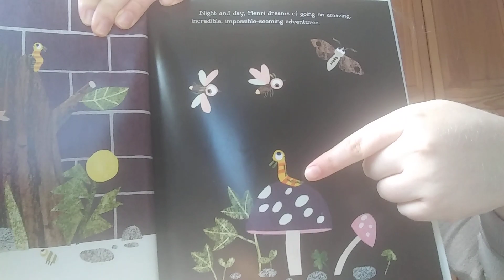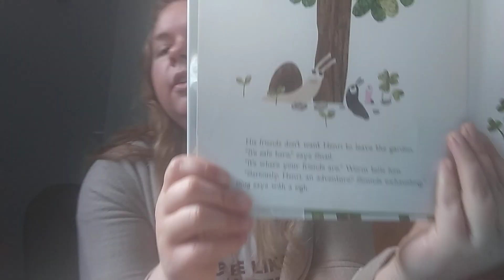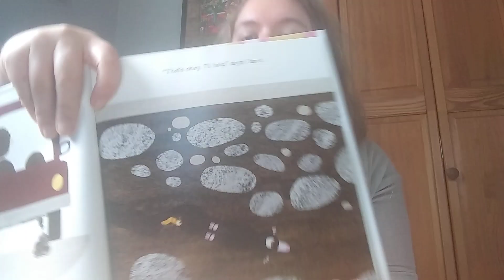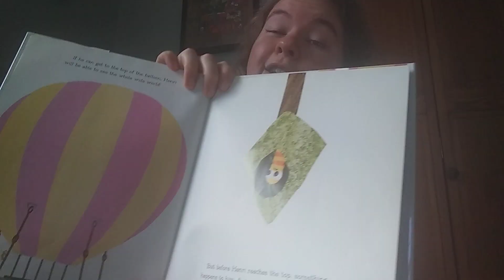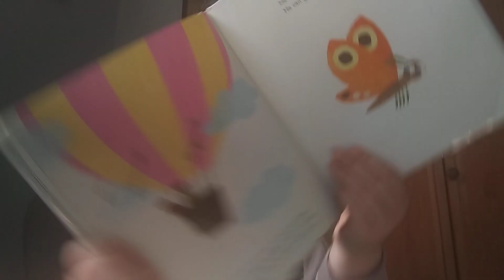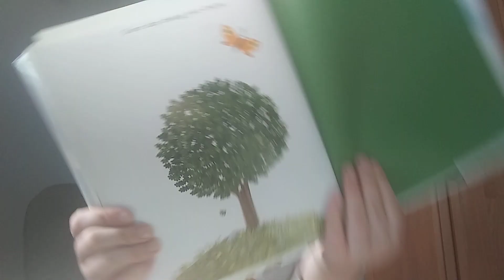"Caterpillar Dreams" by Clive McFarland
Essential question: What signs of Spring do you see in the book and in your community?

Challenge: Research how a caterpillar becomes a butterfly.